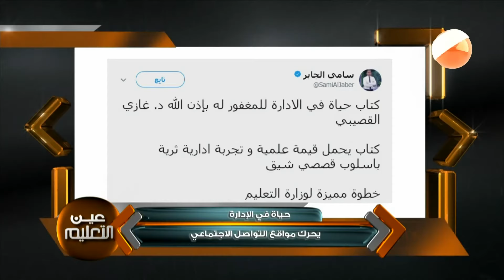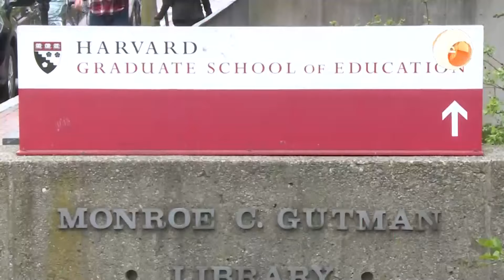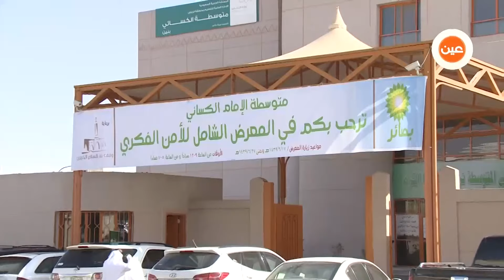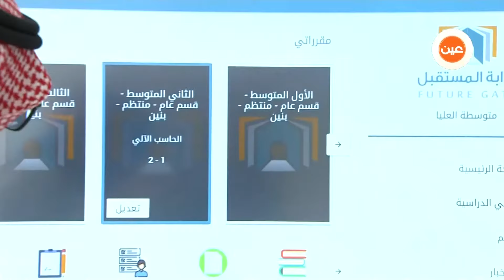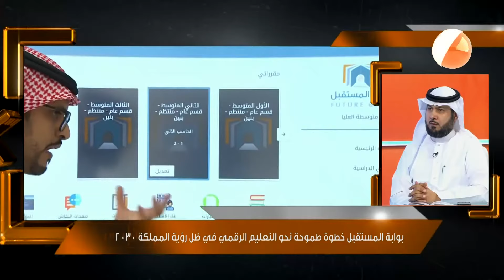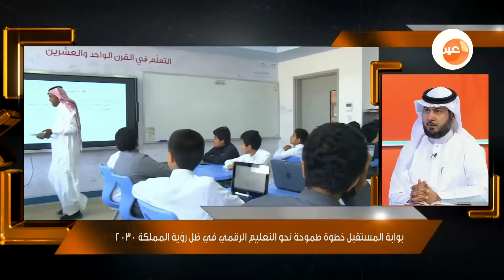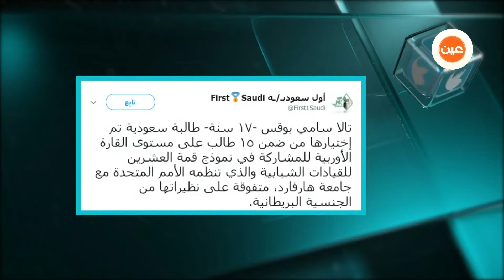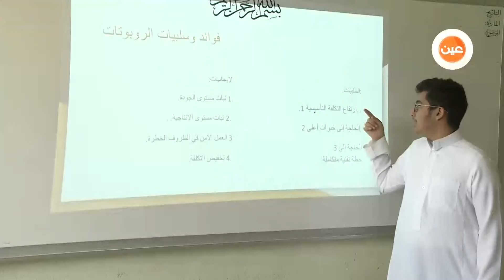برنامج عين_التعليم | الحلقة 29 | بوابة_المستقبل خطوة طموحة نحو التعليم_الرقمي في ظل رؤية_2030.